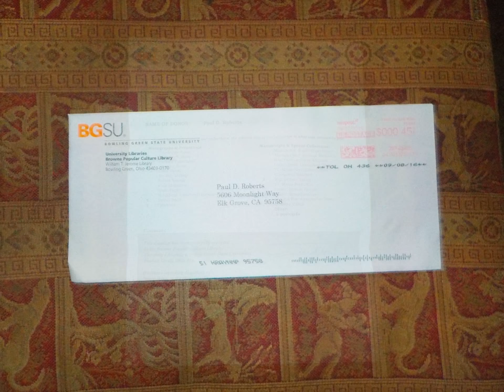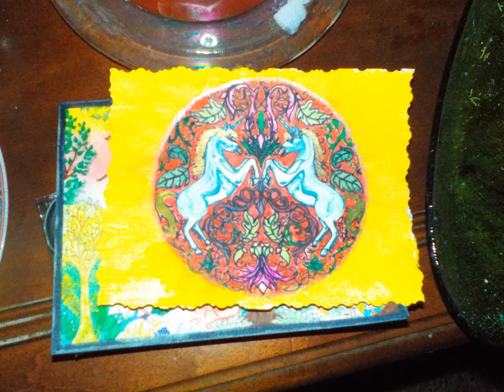9/17/2016 Full Moon